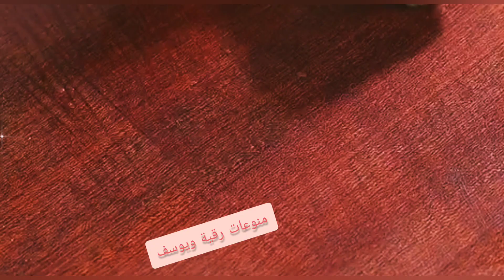تعالى اقولك على كذه طريقه تعملى بيها الباذنجان واولادك هيحبوها وكمان فوائدها والاضرار كمان 💪🥰❤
الباذنجان,
الباذنجان المخلل,
الباذنجان المقلي,
الباذنجان المشوي,
الباذنجان في القلايه الهوائيه,
الباذنجانية,
الباذنجان المخلل المسلوق فاطمه ابو حاتي,
الباذنجان في الفرن,
الباذنجان طيب مقلي,
الباذنجان للتنحيف,
الباذنجان في المنام,
الباذنجان ناديه السيد,
الباذنجان باللحمه المفرومه بالفرن,
الباذنجان على الطريقة التركية,
باذنجان air fryer,
الباذنجان umm abdul rahman's diary,
الباذنجان mohammad around,
مسقعة الباذنجان cook with nadeen,
مقلوبة الباذنجان سميرة dz,
وصفة الباذنجان سميرة dz,
الباذنجان بدون رز stuffed eggplants recipe,
باذنجان fazou,
gratin الباذنجان,
husni ramadan مكدوس الباذنجان,
باذنجان les delices de walid,
smile you الباذنجان,
وصفة الباذنجان ام وليد سميرة tv,
مقلوبة الباذنجان سميرة tv,
باذنجان 15 ثانيه,
فتة الباذنجان 15 ثانيه,
لفائف الباذنجان 15 ثانيه,
سلطة الباذنجان 15 ثانيه,
باذنجان 2022